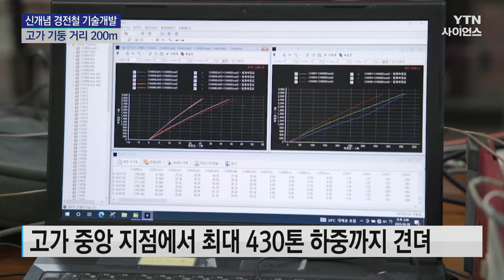[과학뉴스] 국내연구진, 신소재 적용한 세계 최초 기둥 거리 200m 경전철 고가 개발 / 23.06.12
[앵커]
경전철은 도심 철도 교통으로 효용성이 높지만, 고가 선로로 지을 경우 기둥을 촘촘히 세워야 해 여러 가지 제약에 부딪혔습니다. 그런데 국내 연구진이 세계 최초로 케이블 없이도 고가구조물의 기둥 간 거리를 최대 200m까지 늘릴 수 있는 새로운 기술을 개발했습니다.

[기자]
지하철보다 가벼운 경전철. 버스보다 50% 정도 속도가 빠르고, 최대 16배 많은 인원을 실어나를 수 있어 도심 교통수단으로 활용되고 있습니다. 하지만 경전철의 고가구조물은 기둥 사이 간격이 좁아 도시 미관을 해치고, 교통 혼잡 등을 일으켜, 결국 고가 대비 건설비가 2배 이상 비싼 지하 선로를 택하는 경우가 많았습니다. 그런데 국내 연구진이 케이블 없이도 기둥 거리를 200m까지 늘린 경전철 고가구조물 기술을 세계 최초로 개발하는 데 성공했습니다. 기둥을 세우고 위에 선로 상판을 올리는 기존 방식과 달리, 상·하행선 선로 중앙에 기본 골격을 세우는 방식입니다.

이 구조물은 상·하부 일체형으로 기둥 거리를 넓히면서도 구조물의 응력과 처짐을 분산시켰고, 바닥판 역시 기존 콘크리트 중량의 20% 수준인 신소재를 적용했습니다. 가장 취약 부위인 고가 중앙 지점에서 하중 실험을 한 결과, 최대 430톤의 하중에도 무너지지 않아 구조적 안전성을 확인했습니다. 또, 초속 80m의 초강력 바람은 물론 규모 6.5의 지진에도 흔들리지 않았습니다.

[신정열 / 한국철도기술연구원 책임연구원 : 고가 구조물을 바치고 있는 기둥과 기둥 사이 간격이 일반적으로 3~40m인데 반해 이번에 개발한 신형식 고가구조물은 도심지 세계 최장 경간 200m까지 가능한 기술입니다.]

연구진은 고가 건설 시 교통 혼잡을 최소화하기 위해 상부와 하부 구조물을 공장에서 사전 제작한 뒤 현장에서는 모듈 단위로 조립하고 특수장비로 정밀 시공하는 기술도 개발했습니다.

[한석윤 / 한국철도기술연구원장 : 한국철도기술연구원은 지자체 실증 사업을 통해 기술을 더욱 고도화하고 이를 상용화해서 이를 기반으로 해서 세계로 진출할 수 있는 명품 K-철도기술로 발전시키도록 하겠습니다.]

연구진은 실제 크기로 구조 성능검증까지 성공한 만큼 개발한 기술을 국내 경전철 신규 노선 적용은 물론 해외 경전철 시스템 수출 등도 가능할 것으로 기대했습니다.

✨ YTN사이언스 홈페이지